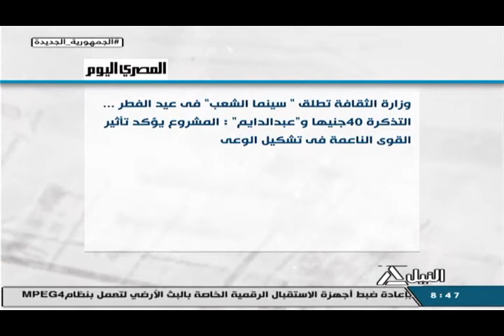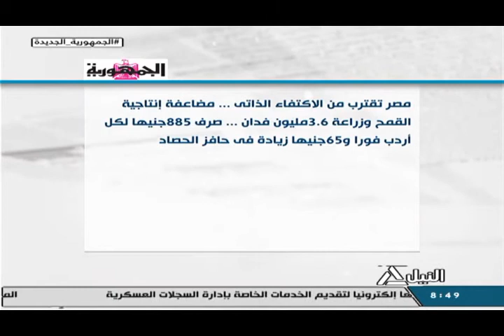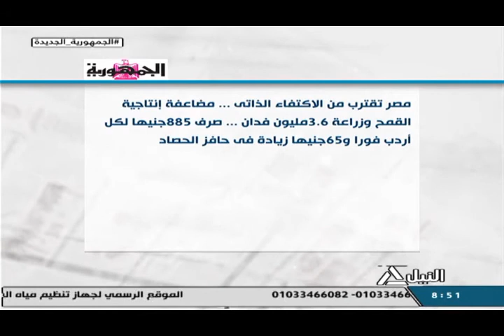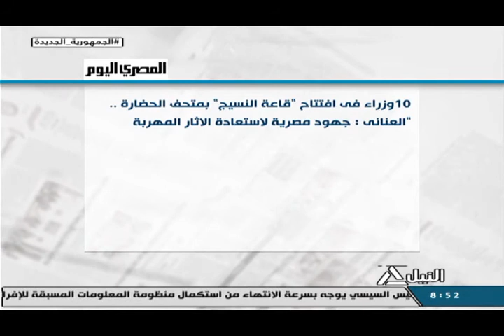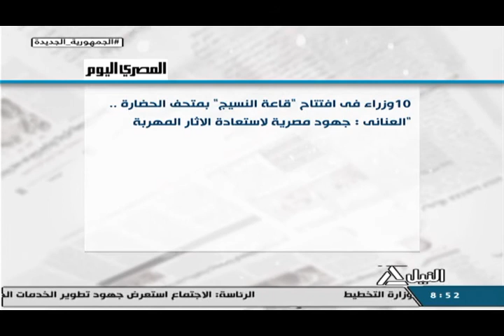هذا الصباح 20-4-2022 - قراءة فى صحافة الأربعاء